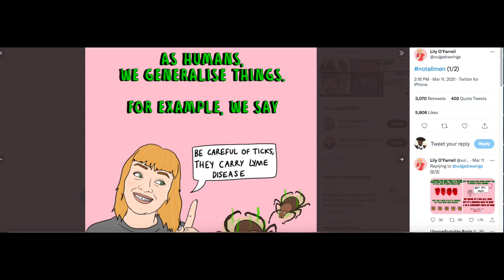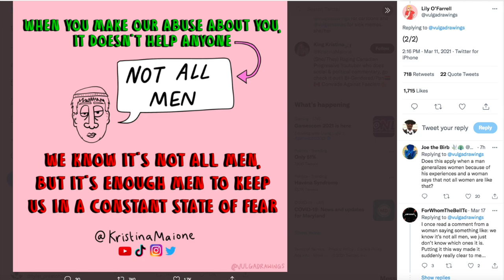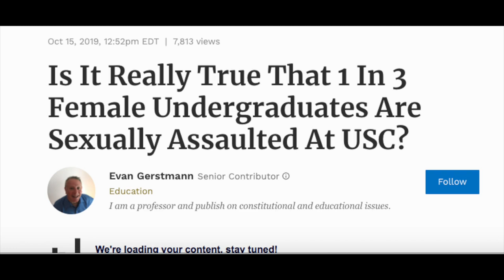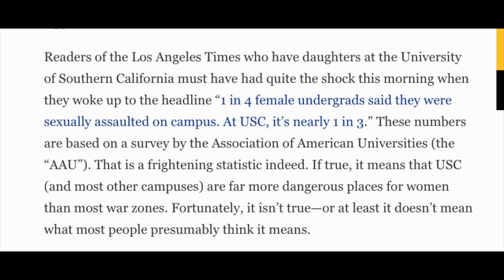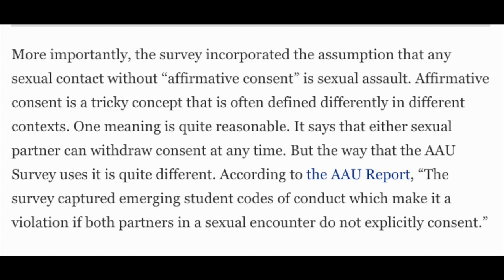Twitter Feminist Compares Men To Ticks